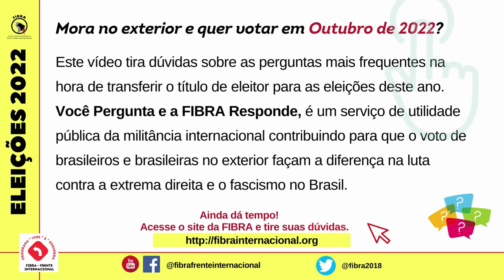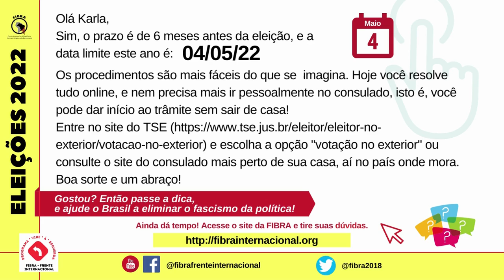Mora no exterior e quer votar em Outubro de 2022?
Vídeo tira dúvidas com as perguntas mais frequentes sobre a transferência de título de eleitor para as eleições 2022.
Neste vídeo, Karla de Barcelona pergunta se é necessário ir até o consulado e se há prazo limite para fazer a transferência do título de eleitor.
A FIBRA contribuindo para que o voto de brasileiros e brasileiras no exterior faça a diferença na luta contra a extrema direita e o fascismo no Brasil.
Gostou? Compartilhe!
Assine o canal da Fibra.